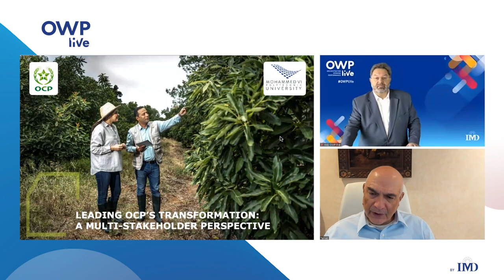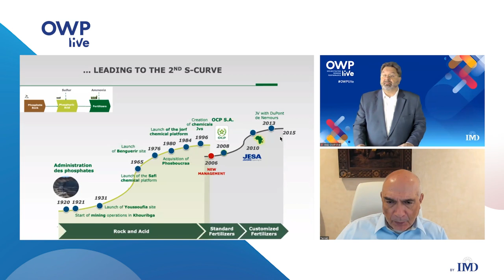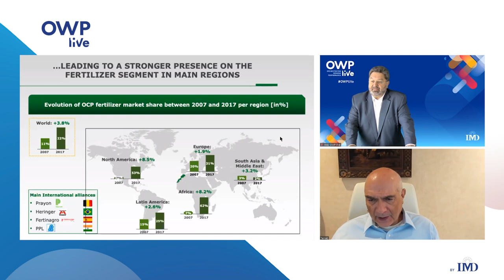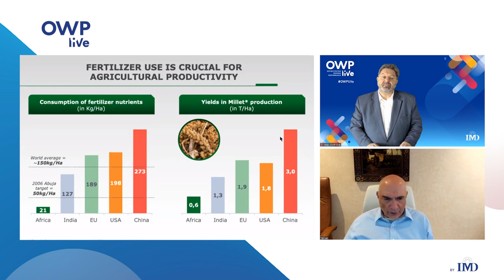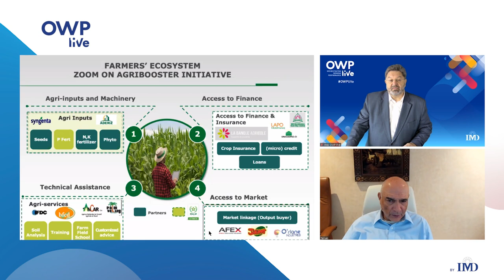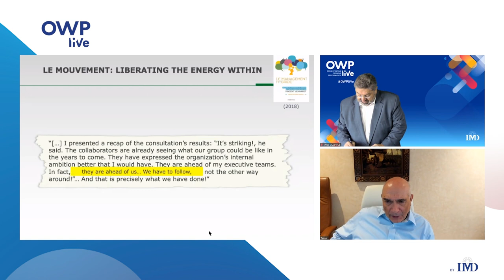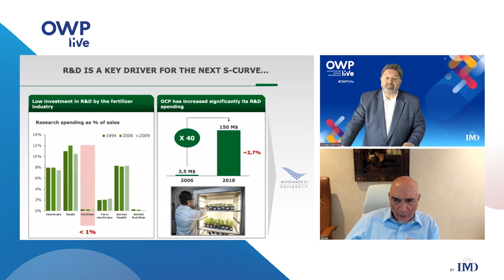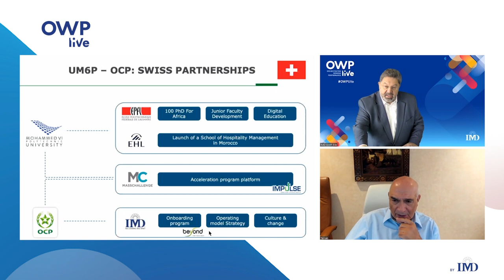Keynote speech with Mostafa Terrab at OWP liVe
How diversification, purpose and stakeholder power turned OCP around.

The phosphate giant’s successful transformation shows how to do well and do good.

 Making money and doing good are often portrayed as antitheses. But Mostafa Terrab, chairman and chief executive officer of Morocco’s OCP Group, says such apparent opposites can be reconciled.